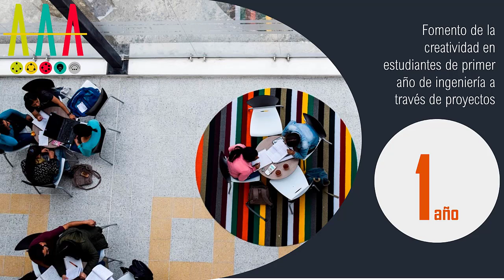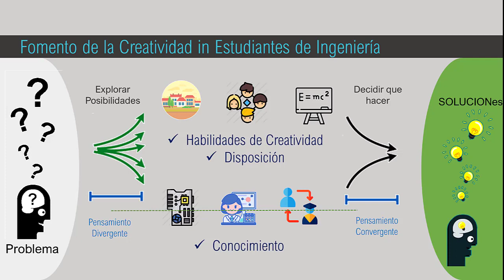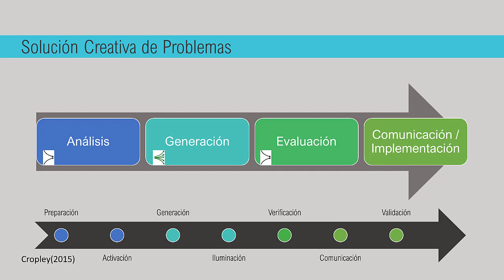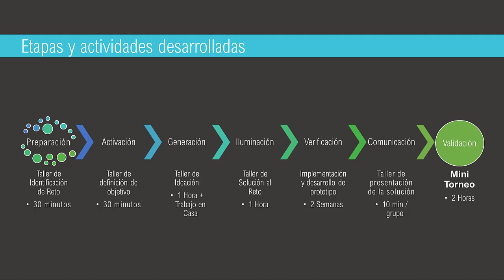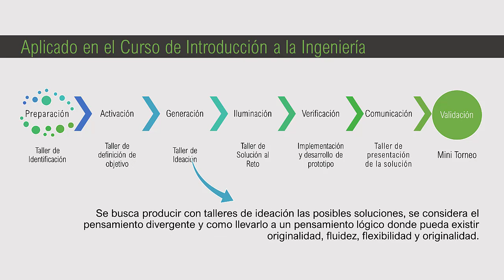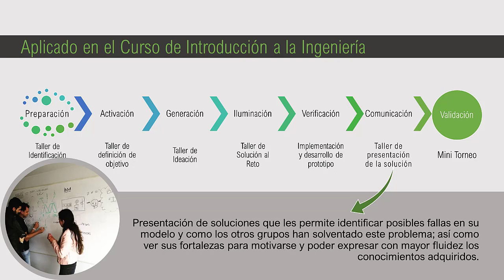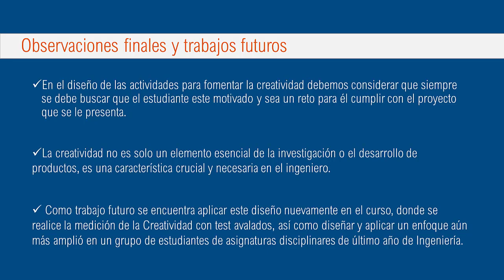3842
3842. FOMENTO DE LA CREATIVIDAD EN ESTUDIANTES DE PRIMER AÑO DE INGENIERÍA A TRAVÉS DE PROYECTOS. Óscar Iván Higuera Martínez, Liliana Fernández Samacá, Andrea Catalina Alvarado Fajardo. Universidad Pedagógica y Tecnológica de Colombia. Colombia.